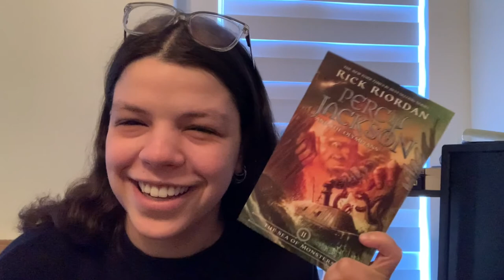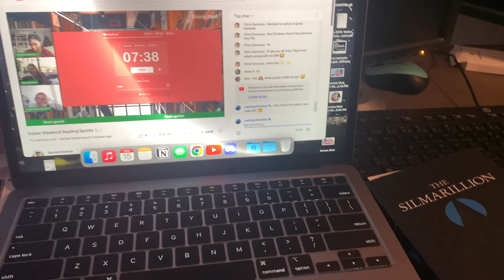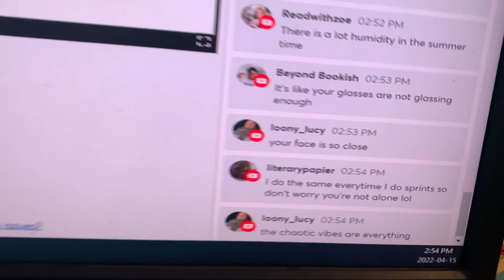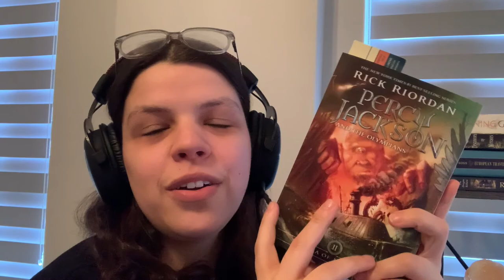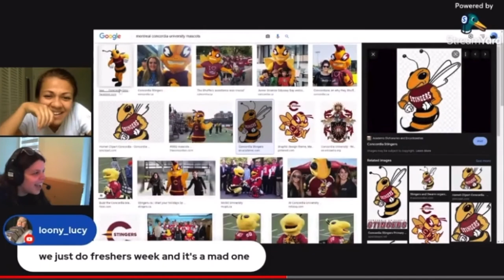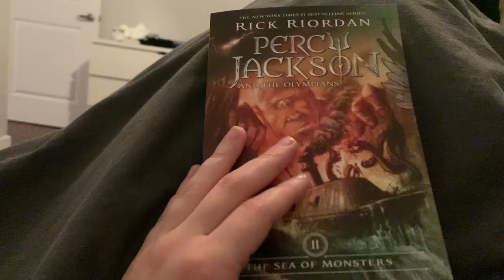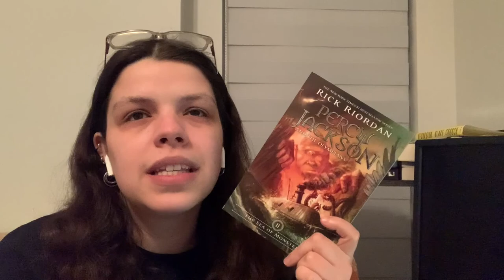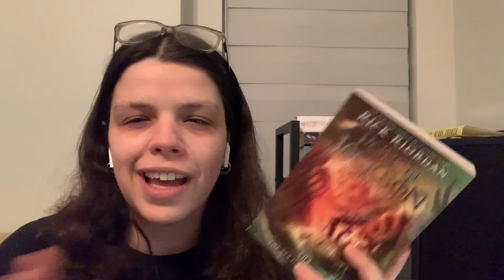percy jacks-along reading vlog #2⚡️| percy jackson and the sea of monsters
hello friends 👋🏼
i read the second book in the percy jackson and the olympians series! after SUCH a successful read last month, how did i feel with continuing the books? 👀

channel art: @selfcarespotlight